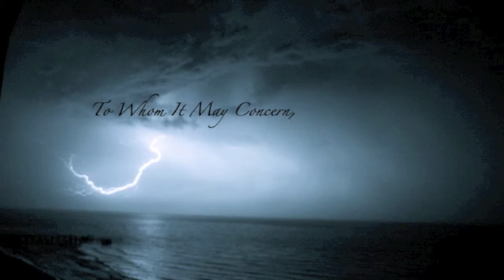Synclonus - To Whom It May Concern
The instrumentals to our latest song. Give us some feedback!